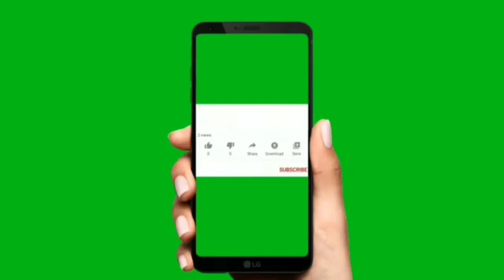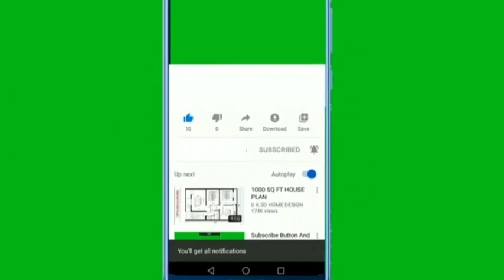कभी रेल्वे में फोर्थ ग्रेड खलासी था पर अब महाराजा की जिंदगी जी रहा हूँ - Mr. NH Khan (Sapphire@RCM)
Mr. NH KHAN SIRJI (SAPPHIRE) BY Historical Zoom Webinar।

NH khan saphhire, Dinesh Chaudhary, business, direct selling industry in India, roll of rcm business in India, motivational seminar of seminar at chapra bihar, mlm business ke rup me rcm business, parmod gulati, Mukesh Kothari, Surendra vats, Mahavir Saharan, jarnail Singh, Ravi op Sharma, TC Chhabra, Nutricharge, gooddot haritsabjivni, s atri, Vijay virodhiya Rakesh Sharma RCM hero, BC Chhabra, KC Chhabra, Satish pandit, network marketing, direct selling industry mlm,

1.) सपने वो नहीं होते जो सोने के बाद आते हैं बल्कि सपने तो वो होते हैं जो सोने ही नहीं दे- Mr Parmod Gulati (Star Ruby)

2.) अगर आपके पास दूरदृष्टि है तो RCM Business आपको आसानी से समझ में आ जायेगा- Mr. Surendra Vats (Diamond).

3.) जो हनुमान बनेगा वही RCM Business में सफलता की चोटी पर पहुंचेगा  - Mr Rakesh Sharma Gautam (Sapphire)

4.) RCM Business में कामयाबी 99% Vs 1% का Game है  - Mr. Rakesh Sharma Gautam (Sapphire)

7.) The Journey of ₹ 0 to 40K per month by Mrs. Alpana Singh (Platinum) from Chapra Bihar.